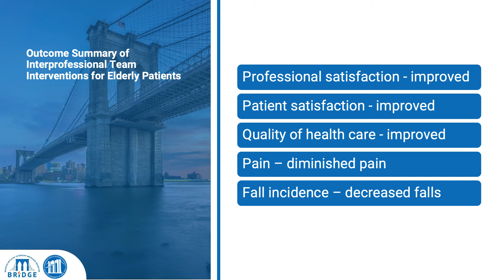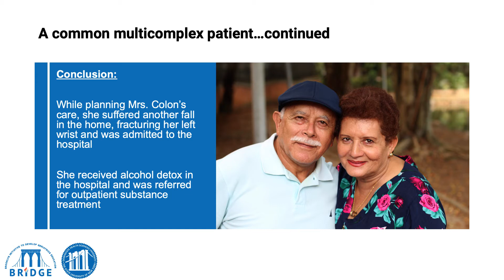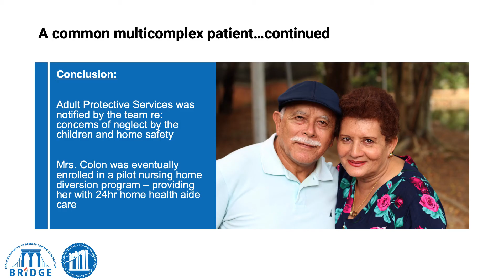Interprofessional Teams and Interprofessional Care of Older Adults - Michael Reinhardt, MD - Part 4B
In this course, learners will be able to:

1. Differentiate and define interdisciplinary, multidisciplinary, and interprofessional care
2. Define the benefits of interprofessional care for older adults in terms of patient outcomes and cost of care
3. Outline evidence-based models of interprofessional care for older adults